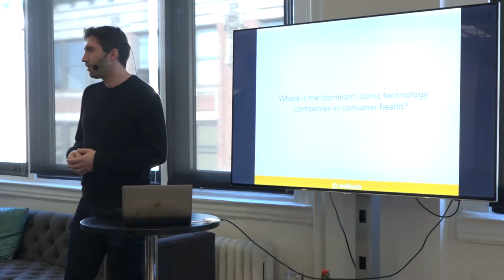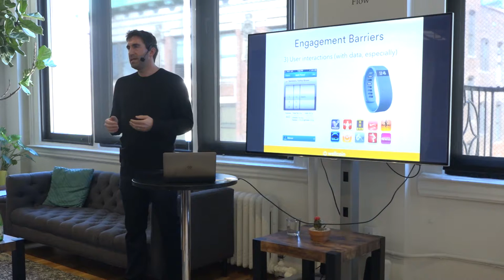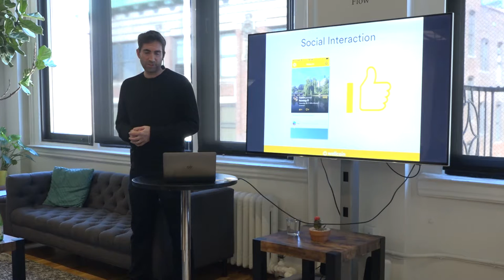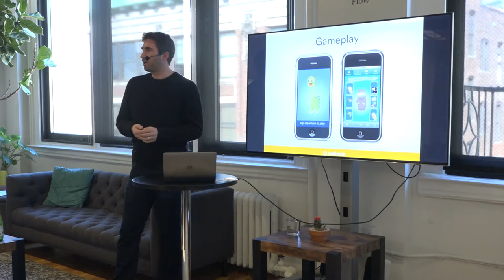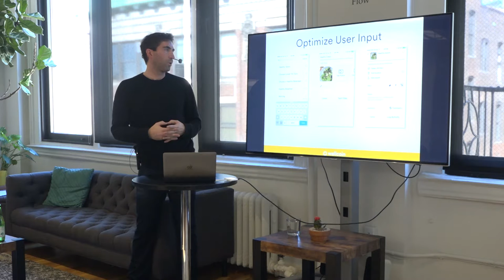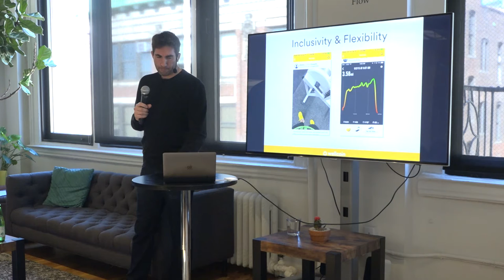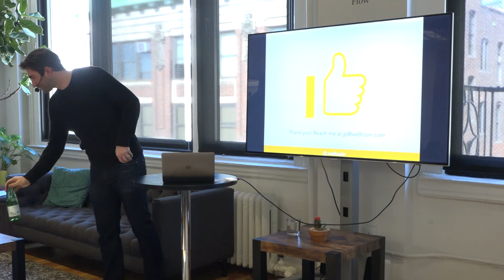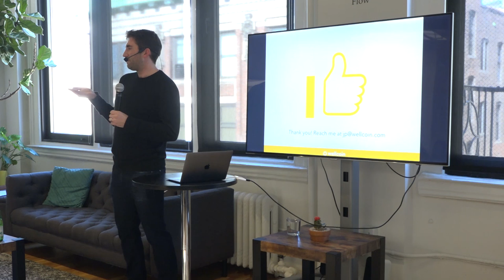Databite No. 67: JP Pollak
JP Pollak (jppollak.com) on User Engagement in Consumer Health Apps:

In this era of increasing ubiquity of sensing and computing devices, we still struggle mightily engaging people with systems designed to evaluate and improve health. Several fundamental challenges face developers, clinicians, researchers, and entrepreneurs building mobile applications in health as a result. Academic and industry success metrics are even at odds with designing for sustained engagement, instead prioritizing significant changes to behavior in the former and massive growth in the latter. I will present examples from a consumer health app, Wellcoin, and my own research that highlight successes and (more interestingly!) failures in engaging a wide variety of people. Preview: gamification stinks, great design is nowhere near as important as we like to believe, and no tactics are one size fits all.